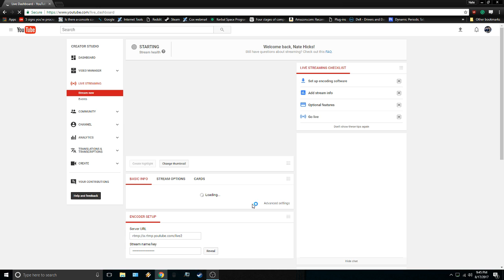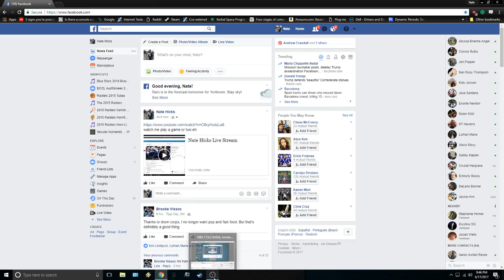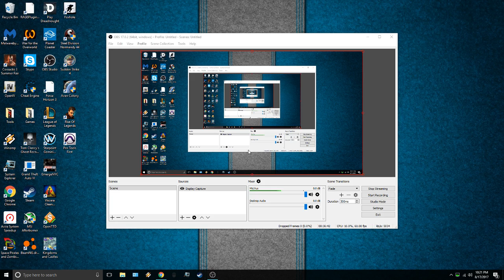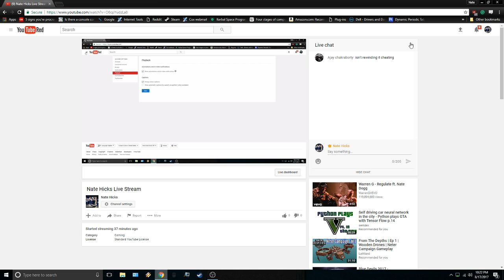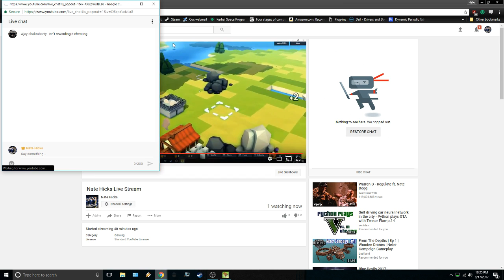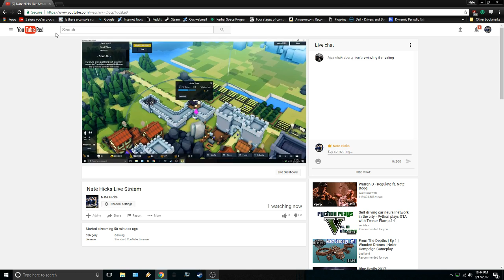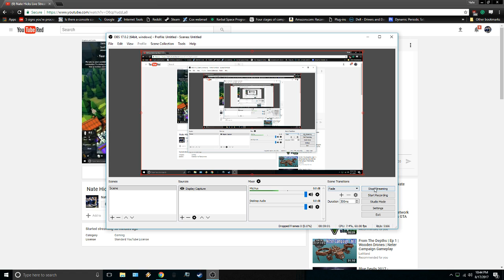Nate Hicks Live Stream